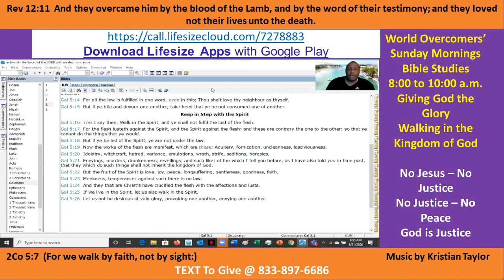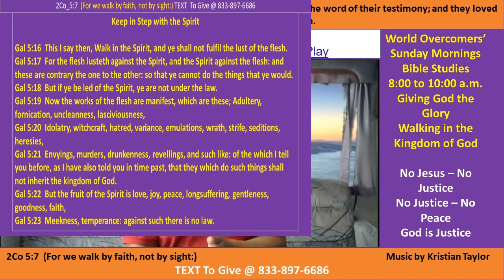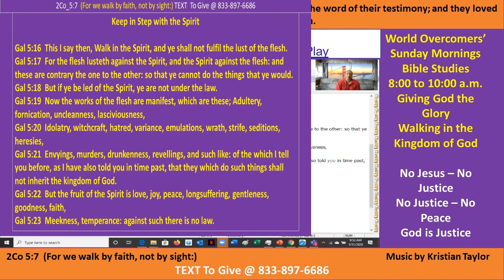Kenny Taylor - WOCM - No Jesus Means No Justice- No Justice Means No Peace - God is Justice - Pt C